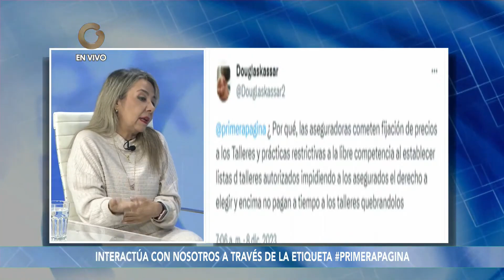Primera Página | Entrevista con María del Carmen Bouffard